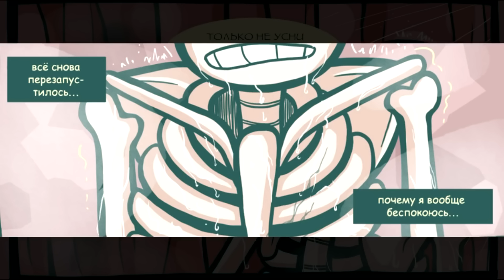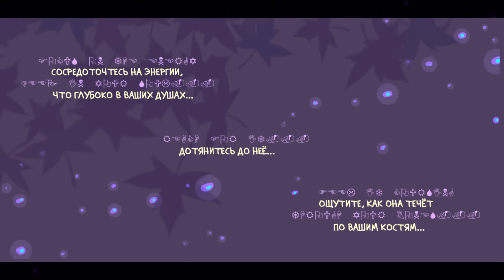Undertale - Underlie Movie Rus (Undertale Comic Dub)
ПОДДЕРЖКА
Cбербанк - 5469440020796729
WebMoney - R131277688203